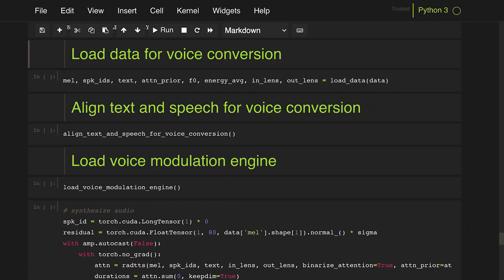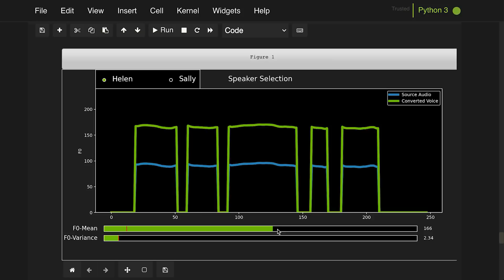All the Feels: NVIDIA Shares Expressive Speech Synthesis Research at Interspeech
Expressive speech synthesis is just one element of NVIDIA Research’s work in conversational AI — a field that also encompasses natural language processing, automated speech recognition, keyword detection, audio enhancement and more.